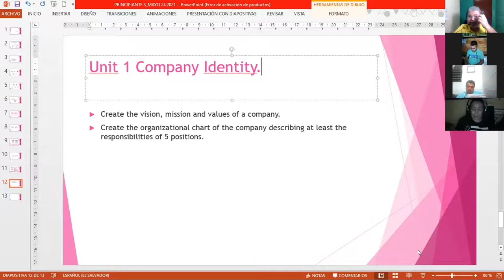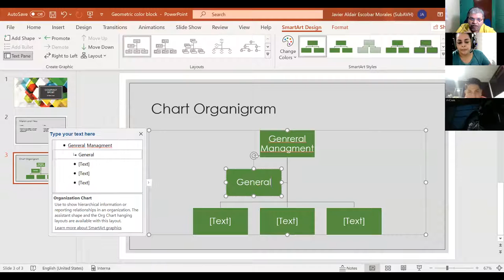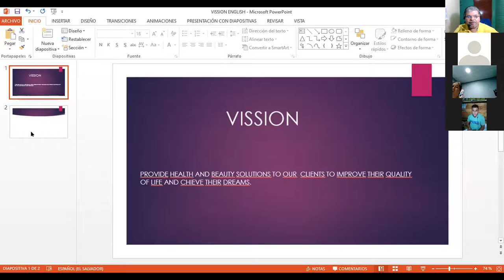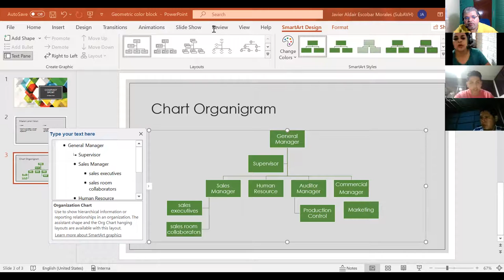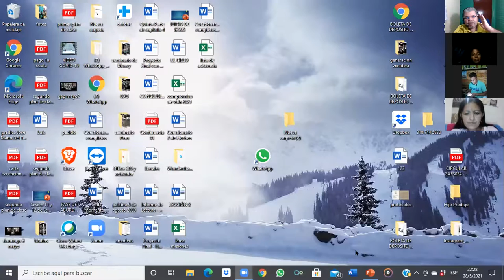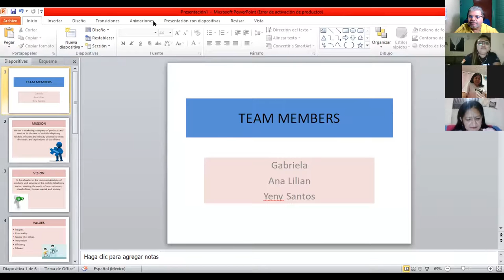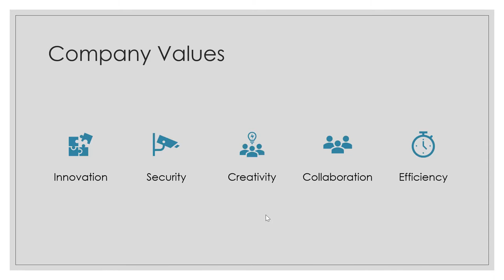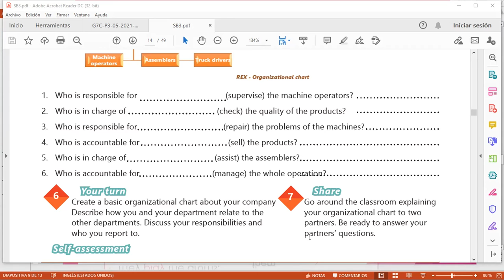Ingles Corporativo-Videoconferencia #5 UNIT 1 REVIEW AND PRACTICE